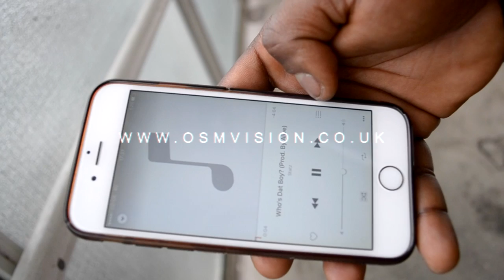Statz - Who's Dat Boy (Prod By Alive) | @1OSMVision [ @statzdann @Original_velli ]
Video by @Original_velli
Artist(s): @statzdann